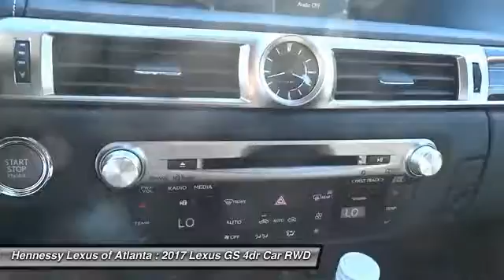2017 Lexus GS Atlanta 2171310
2017 LEXUS GS Atlanta, GA
Stock# 2171310

Don't miss this 2017 Lexus GS. It's equipped with Automatic transmission and features a Eminent White Pearl exterior. With 6 miles, you'll want to take this car home. Make a great choice today.